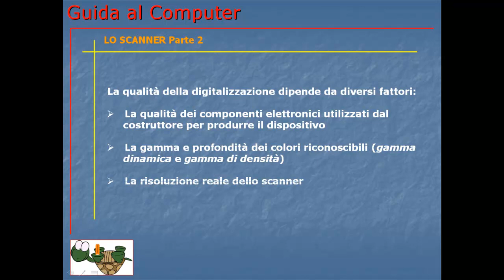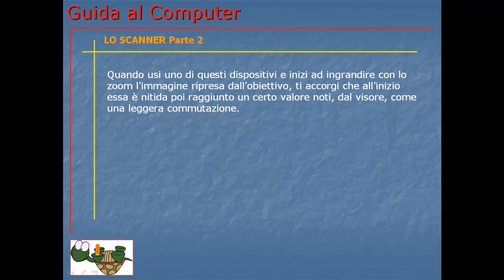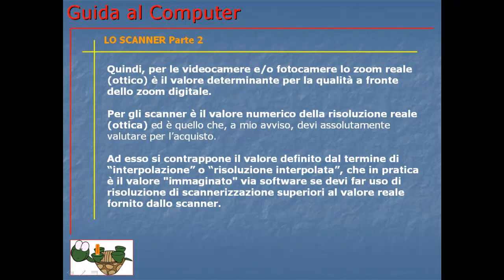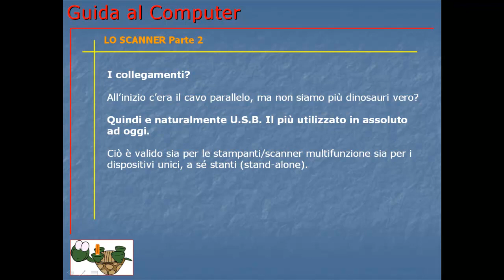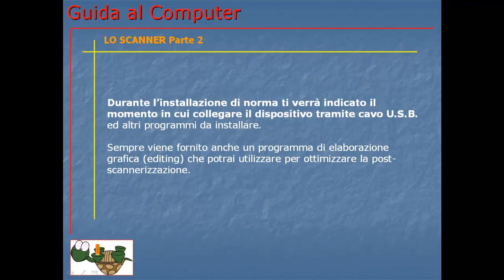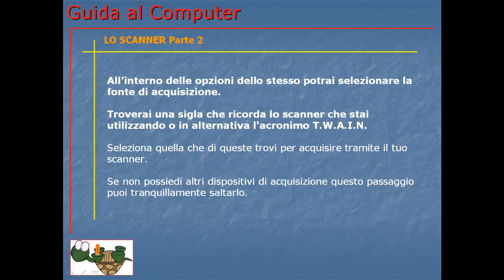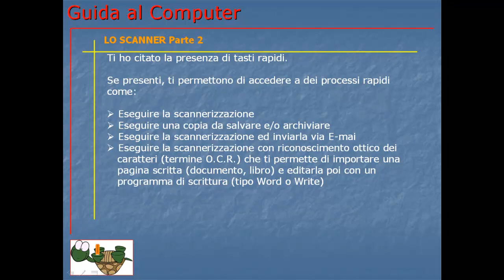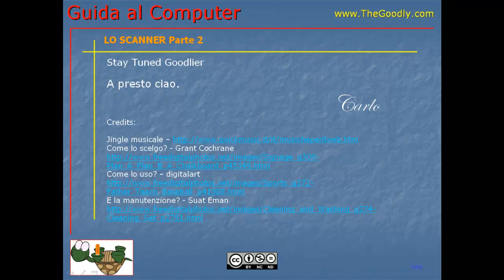Corso Informatica Base e Avanzato | Corso Computer da Base ad Avanzato | Lezione 027